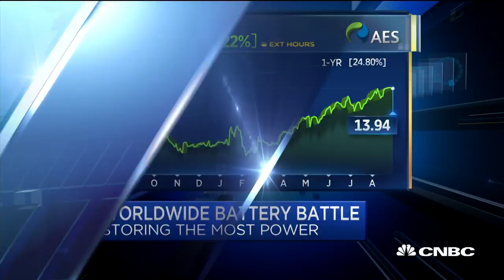AES Corp CEO on renewable energy and storage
Andres Gluski, AES Corporation CEO, discusses the energy company's strategy for power generation and storage.